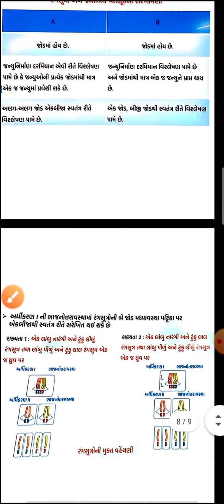Chromosomal theory of inheritance | આનુવંશીકતાનો રંગસૂત્રિયવાદ U5 LEC12 PART4 | jigs પટેલ